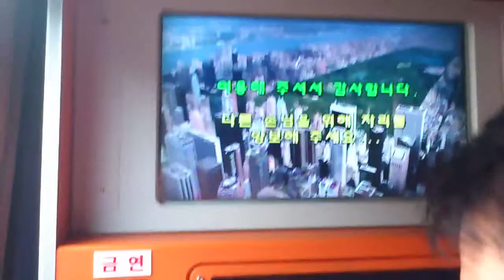Have you ever enjoyed karaoke on a train?